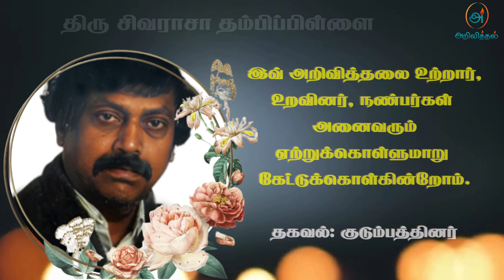Mr Sivarajah Thambipillai | RIP | Jaffna | Marana ariviththal | Tamil Death announcement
தொடர்புகளுக்கு
 நிரோசன் - மகன்

நிகழ்வுகள்
கிரியை
Thursday, 24 Oct 2024 10:00 AM - 12:00 PM
Kirche Rüdinghausen - Ev. Kirchengemeinde Rüdinghausen Wemerstraße 8, 58454 Witten, Germany

யாழ். கோப்பாய் வடக்கைப் பிறப்பிடமாகவும், ஜேர்மனி Witten ஐ வதிவிடமாகவும் கொண்ட சிவராசா தம்பிப்பிள்ளை அவர்கள் 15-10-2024 செவ்வாய்க்கிழமை அன்று ஜேர்மனியில் சிவபதம் அடைந்தார்.

அன்னார், காலஞ்சென்ற தம்பிப்பிள்ளை(ஓய்வு பெற்ற ஆசிரியர்), பாக்கியம் தம்பதிகளின் புத்திரனும், உரும்பிராய் தெற்கை வதிவிடமாகக் கொண்ட காலஞ்சென்ற சீவரத்தினம், சரஸ்வதி தம்பதிகளின் மருமகனும்,

சிறிதேவி அவர்களின் அன்புக் கணவரும்,

நிரோசன் அவர்களின் பாசமிகு தந்தையும்,

காலஞ்சென்ற இராசதுரை, தெய்வேந்திரராணி, செல்வநாயகம், தேவராசா, யோகராசா, தேவி, பாக்கியலட்சுமி ஆகியோரின் அன்புச் சகோதரரும்,

யிக்கி, காலஞ்சென்றவர்களான சுந்தரலிங்கம், இந்திராணி மற்றும் சிவயோகமலர், சிவா, நிமால்குமார், உமாதேவி, பத்மதேவி, கமலாதேவி, சிவகுமரன், சந்திராதேவி, திருமுருகன்- காலஞ்சென்ற சாந்தி, அபிராமிதேவி- ஜெயரூபன், ஆகியோரின் அன்பு மைத்துனரும் ஆவார்.

தகவல்: குடும்பத்தினர்

நன்றி.